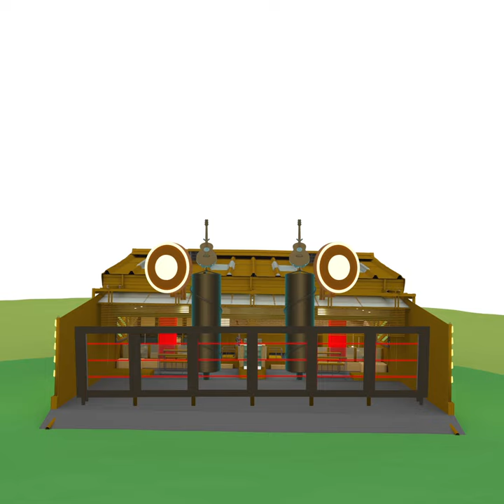Ide desain kedai / resto | Stunning coffee shop facade with acoustic guitar tower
Short clip on the top it's always for what and why everybody watches and makes choices.

All the short clips posted in this channel is created by and belongs exclusively to Dreamer cloudz.